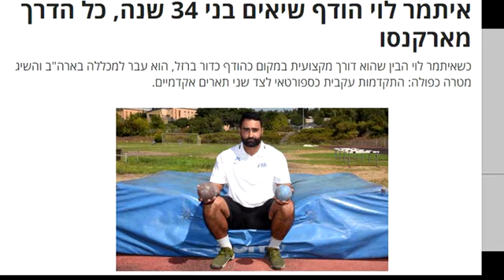ביקור של איתמר לוי שיאן ישראל בהדיפת כדור ברזל